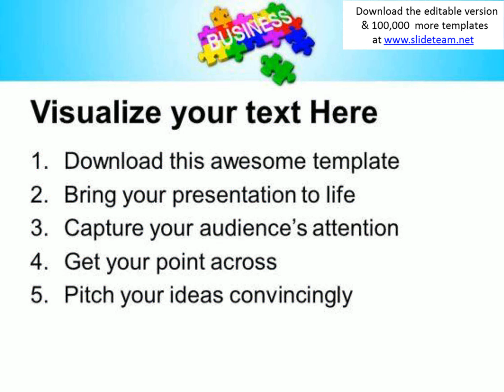business teamwork and strategy powerpoint templates ppt backgrounds for slides 0513